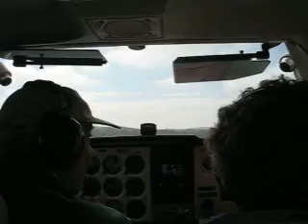2009 04 21 Flight to Frederick 0032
Departing Frederick Municipal Airport 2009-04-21 returning to Gaithersburg.  Steve is copilot and Sam is now aerial photographer.